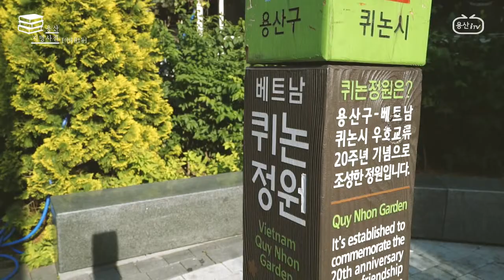용산지명사전_이태원제1동